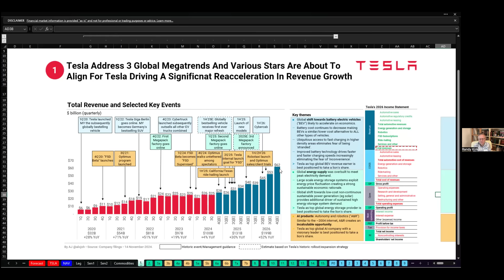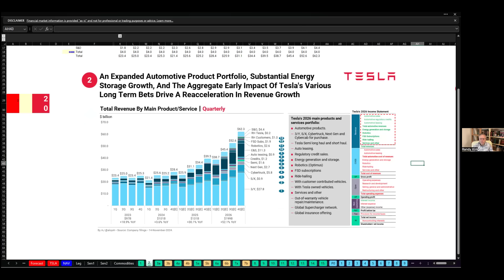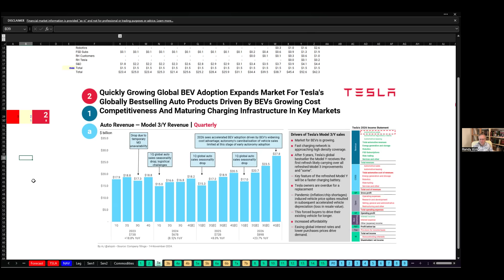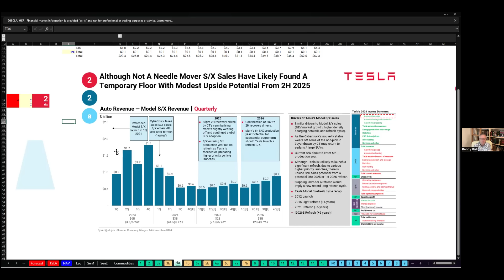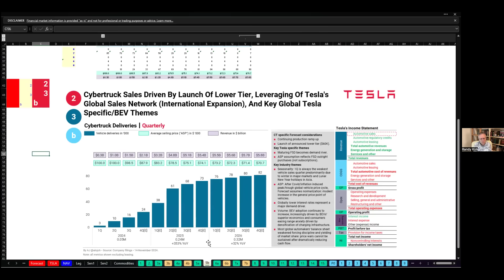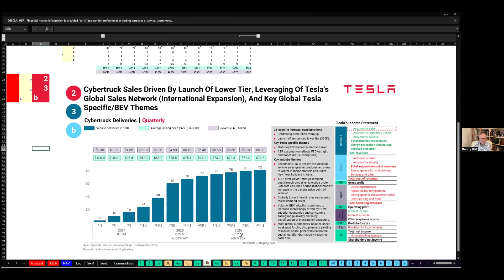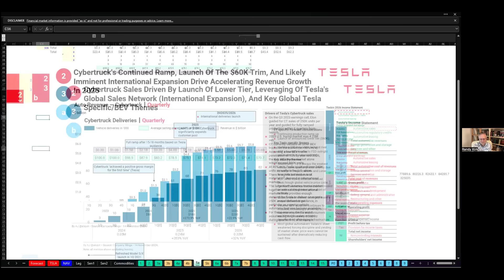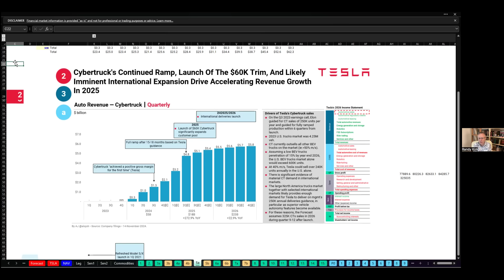Tesla '25-'26 Projections by #1 Tesla Analyst on X, AJ; Double Revenue in 2 Years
How would Tesla go from being a $1T company to a $2T company. Well, doubling sales and more than doubling profits would be one approach. AJ is considered by many to be the best Tesla analyst at this point. Here's his detailed projection

Cybertruck Bottle Opener -  $25 each or 2 for $45; 3 for $65; 4 for $85, 5 for $100; 10 for $200; 20 for $400

𝐓𝐡𝐮𝐫𝐬𝐝𝐚𝐲 Evening - AJ 2025
𝐅𝐫𝐢𝐝𝐚𝐲 Morning - After the Bell
𝐅𝐫𝐢𝐝𝐚𝐲 Mid Day - Cern Basher
𝐅𝐫𝐢𝐝𝐚𝐲 Afternoon - Good News Friday with Larry Goldberg
𝐒𝐚𝐭𝐮𝐫𝐝𝐚𝐲 Morning - AJ
𝐒𝐚𝐭𝐮𝐫𝐝𝐚𝐲 Mid Day - Cern Basher
𝐒𝐚𝐭𝐮𝐫𝐝𝐚𝐲 Afternoon - Tesla News
𝐒𝐮𝐧𝐝𝐚𝐲 Morning -
𝐌𝐨𝐧𝐝𝐚𝐲 Evening - Brian White
𝐓𝐮𝐞𝐬𝐝𝐚𝐲 Evening - Brian White
𝐖𝐞𝐝𝐧𝐞𝐬𝐝𝐚𝐲 Evening - Scott Walter
𝐓𝐡𝐮𝐫𝐬𝐝𝐚𝐲 Evening- Cern Basher
𝐅𝐫𝐢𝐝𝐚𝐲 Evening
𝐒𝐚𝐭𝐮𝐫𝐝𝐚𝐲 Morning -